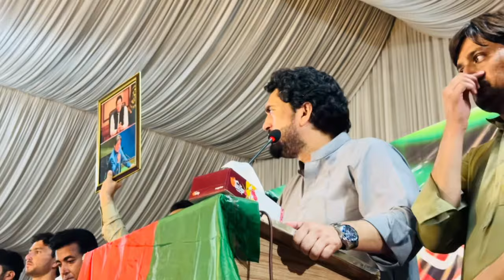PTI Leader Shehryar Afridi's Fiery Address at Insaf Youth Wing Convention in Kohat!